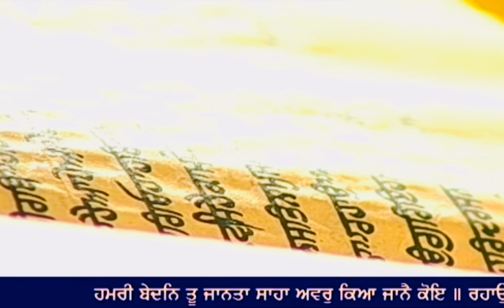18 November 2021 Morning Hukamnama Darbar Sahib || Harmandir Sahib || Golden Temple Amritsar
18 November 2021 Morning Hukamnama Darbar Sahib

18 November 2021 Today Hukamnama Sahib | Sri Darbar Sahib | Sri Amritsar Sahib sri Harmandir sahib
Today's Hukamnama

Today Mukhwak

hukamnama

Hukamnama sahib

hukamnama sahib

sgpc hukamnama

mukhwak

harmandir sahib

punjabi gurbani